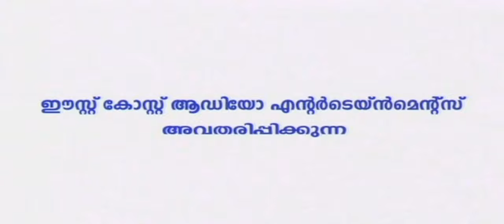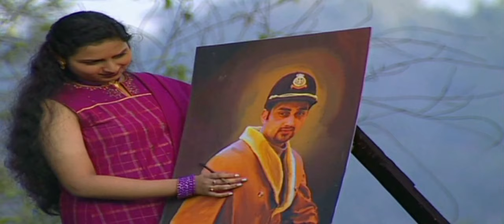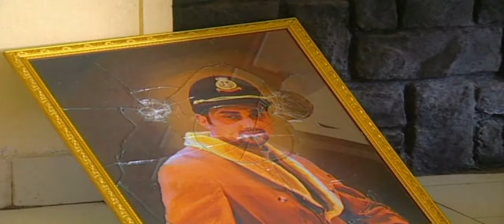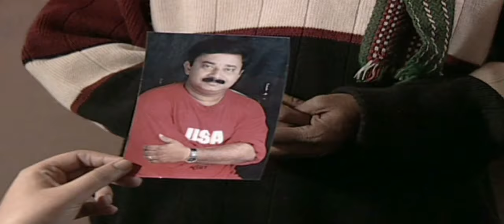Ninakkai Telefilm | The Maiden Venture of East Coast In Movie Making | Vijayan East Coast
Ninakkai Telefilm - The Maiden Venture of East Coast In Movie Making.

Directed by Vijayan East Coast.
Starring: Anoop Menon,Rajeev,Sarika,Divya etc